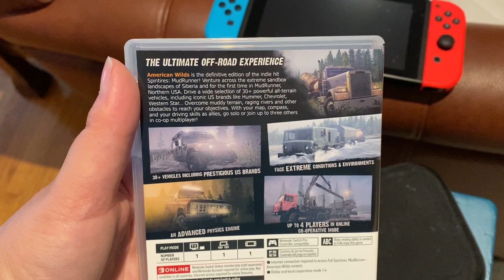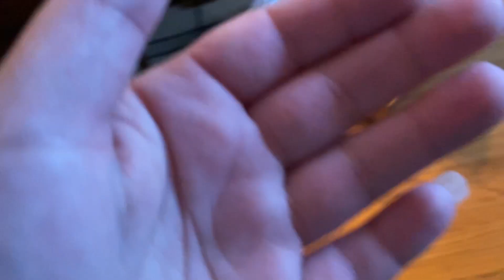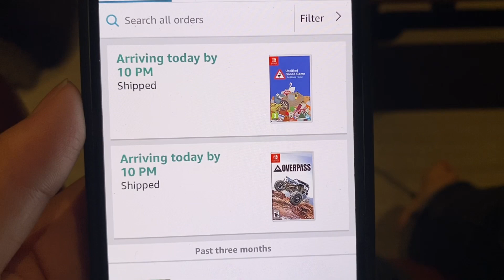Time With Nala - Dog Vlog - Part 1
Hi Friends!